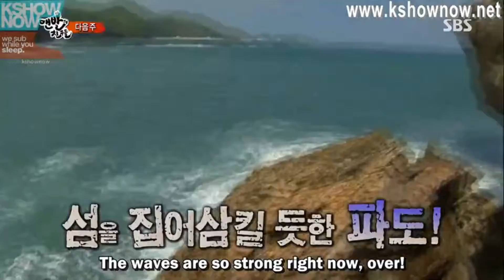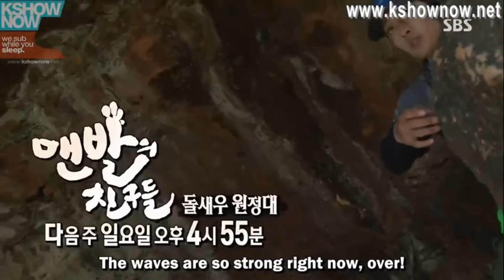Barefood Friends Ep 4-18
Barefood Friends Episode 4 Part 18